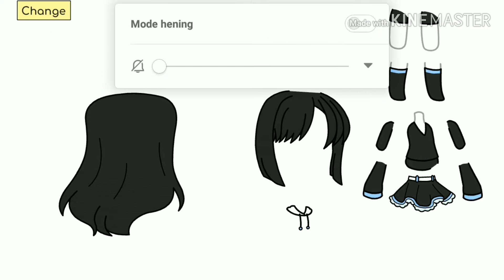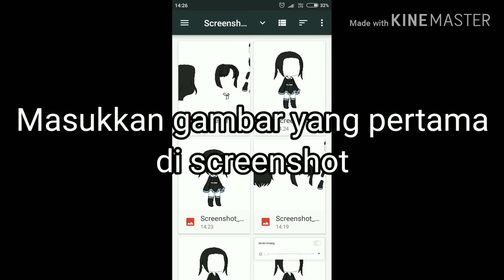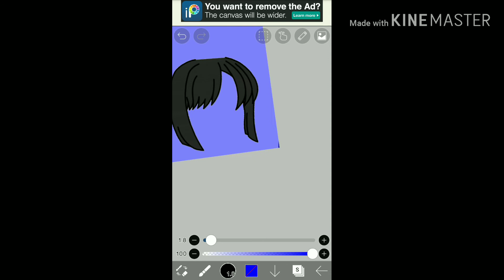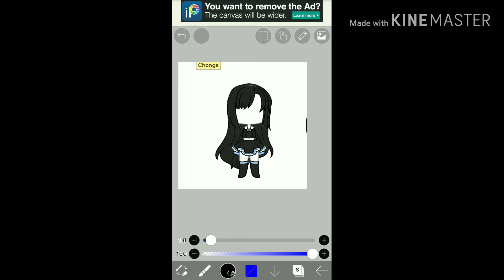Tutorial Gacha Life front facing // spesial 60 subs (hampir) \\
Bantu sampai 60 yaw